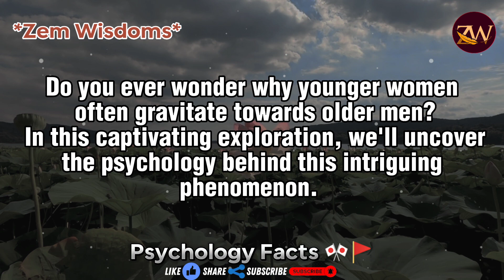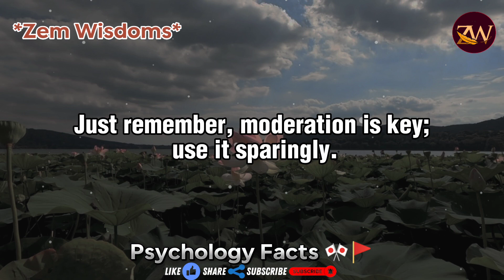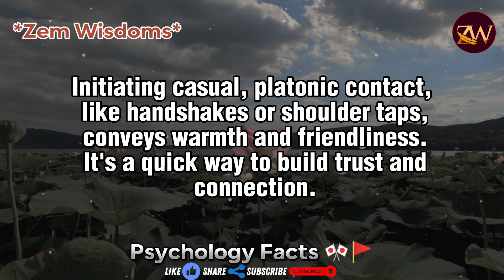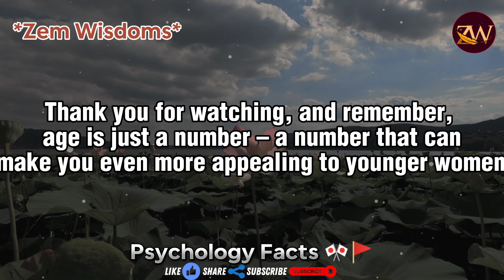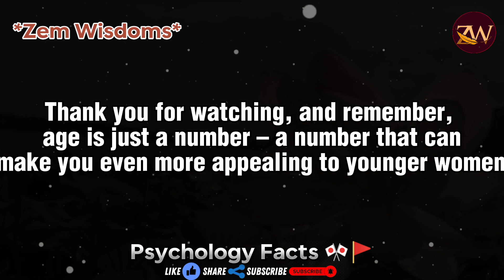Unveiling Surprising Human Behavior: Get Ready to Be Amazed!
Title: "Unveiling Surprising Human Behavior: Get Ready to Be Amazed!"

Timestamps:
0:30 - Six Strategies Unveiled
1:30 - The Power of Eye Contact
2:00 - Playful Nicknames
2:30 - Embrace Playful Judgment
3:00 - Healthy Disagreements
3:30 - The Art of Touch
4:00 - Leading Conversations
4:30 - Closing Thoughts and Action Steps

My Channel."@Zem_Wisdoms

**Description:**
In this video, we debunk misconceptions and reveal six powerful strategies for mature men to become irresistible to younger women. Discover the science-backed reasons that make age an advantage in the dating game.